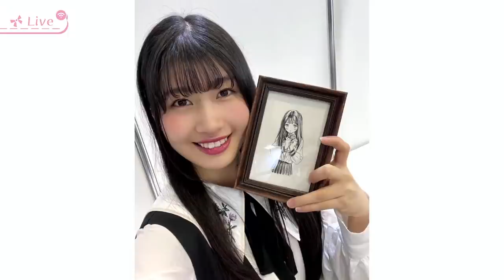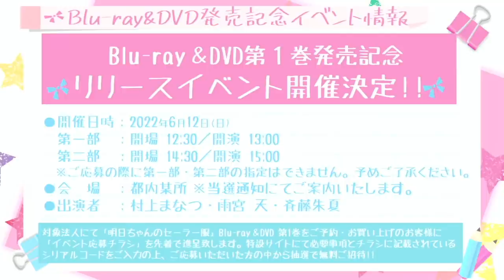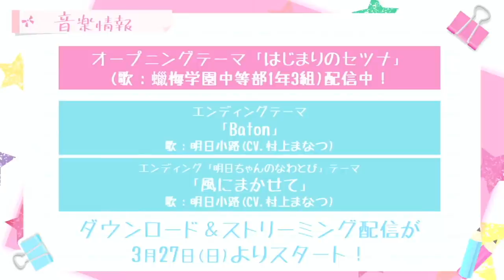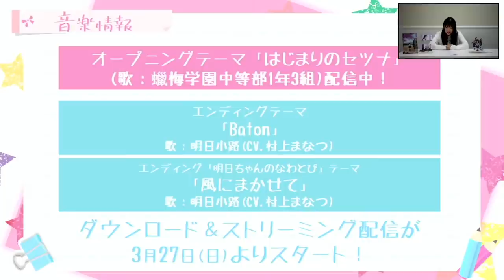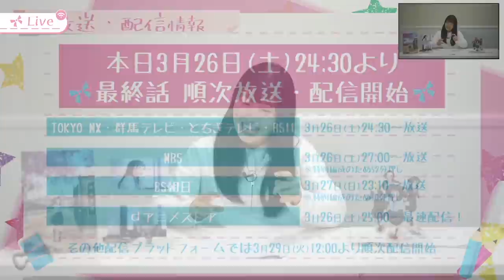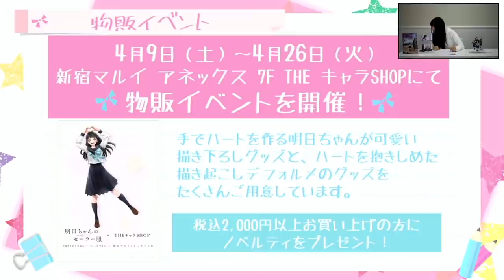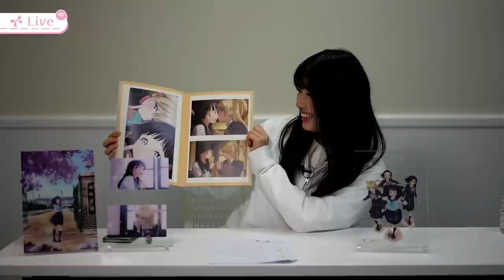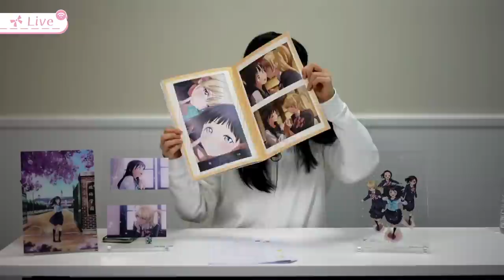TVアニメ「明日ちゃんのセーラー服」ミニ配信番組『いよいよ最終回！明日ちゃんのミニライブ♪』#7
3月26日(土)24:30～放送各局にて順次放送開始となるTVアニメ「明日ちゃんのセーラー服」の第十二話放送直前に、明日小路 役・ 村上まなつ さんによるミニ配信番組をお送りします♪

[配信日時]
2022年3月26日(土) 23時00分頃開始予定
※「リマインダーを設定」を選択することで、ライブ配信開始時に通知を受け取ることができます。

YouTubeライブのチャットおよびTwitterではハッシュタグ「明日ちゃんのセーラー服」を付けたツイートで、ご感想や番組へのコメント、ご質問などお待ちしております！

■Staff
原作：博(集英社「となりのヤングジャンプ」連載)
監督：黒木美幸
シリーズ構成・脚本：山崎莉乃
キャラクターデザイン：河野恵美
サブキャラクターデザイン：川上大志・安野将人
総作画監督：河野恵美・川上大志・安野将人
美術設定：塩澤良憲
美術監督：薄井久代・守安靖尚
色彩設計：横田明日香
撮影監督：川下裕樹(MADBOX)
3Dディレクター：宮原洋平
キャラクターレタッチ：カプセル
編集：齋藤朱里(三嶋編集室)
音響監督：濱野高年
制作：CloverWorks

■Cast
明日小路：村上まなつ
木崎江利花：雨宮 天
兎原透子：鬼頭明里
古城智乃：若山詩音
谷川 景：関根明良
鷲尾 瞳：石上静香
水上りり：石川由依
平岩 蛍：麻倉もも
四条璃生奈：田所あずさ
神黙根子：伊藤美来
龍守 逢：伊瀬茉莉也
峠口鮎美：三上枝織
蛇森生静：神戸光歩
苗代靖子：本渡 楓
戸鹿野舞衣：白石晴香
大熊 実：小原好美
明日ユワ：花澤香菜
明日花緒：久野美咲
明日サト：三上 哲
福元 幹：斉藤朱夏

2016年より「となりのヤングジャンプ」(集英社)にて連載中の『明日ちゃんのセーラー服』。

TVアニメ
「明日ちゃんのセーラー服」
2022年1月8日(土)より放送開始

■放送情報
TVアニメ「明日ちゃんのセーラー服」2022年1月8日(土)24:30～放送各局にて順次放送開始！
TOKYO MX：2022年1月8日(土)より24:30～
群馬テレビ：2022年1月8日(土)より24:30～
とちぎテレビ：2022年1月8日(土)より24:30～
BS11：2022年1月8日(土)より24:30～
MBS：2022年1月8日(土)より26:08～
BS朝日：2022年1月9日(日)より23:00～
AT-X：2022年1月10日(月)より21:00～
※放送日時は編成の都合により変更となる場合がございます。

■配信情報
ｄアニメストアにて最速配信！
その他配信プラットフォームでも順次配信開始
ｄアニメストア：1月8日(土)より毎週土曜25:00～
ｄアニメストア for Prime Video：1月8日(土)より毎週土曜25:00～
ｄアニメストア ニコニコ支店：1月8日(土)より毎週土曜25:00～
バンダイチャンネル：1月11日(火)より毎週火曜12:00～
Hulu：1月11日(火)より毎週火曜12:00～
ニコニコチャンネル：1月11日(火)より毎週火曜12:00～
GYAO!：1月11日(火)より毎週火曜12:00～
U-NEXT：1月11日(火)より毎週火曜12:00～
アニメ放題：1月11日(火)より毎週火曜12:00～
ABEMA：1月11日(火)より毎週火曜12:00～
Amazon Prime Video：1月11日(火)より毎週火曜12:00～
ひかりTV：1月11日(火)より毎週火曜12:00～
FOD：1月11日(火)より毎週火曜12:00～
アニメカ：1月11日(火)より毎週火曜12:00～
ニコニコ生放送：1月11日(火)より毎週火曜23:30～
J:COMオンデマンド：1月11日(火)より毎週火曜24:00～
auスマートパスプレミアム：1月11日(火)より毎週火曜24:00～
TELASA：1月11日(火)より毎週火曜24:00～
milplus：1月11日(火)より毎週火曜24:00～
レンタル配信も順次展開 1月11日(火)12:00～
※配信日時は予告なく変更となる場合がございます。

既刊全巻重版出来!!
最新第9巻好評発売中！

原作・博による初のイラスト集『博イラスト集～明日ちゃんまでの足跡～』は1月19日(水)より絶賛発売中！